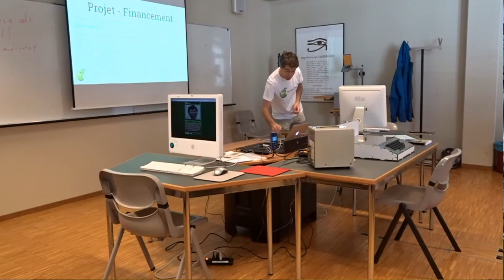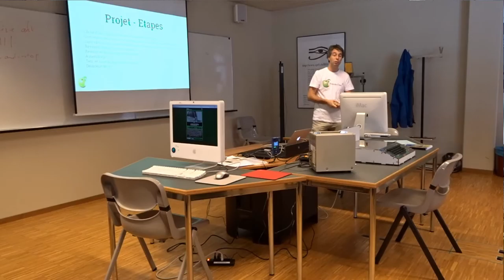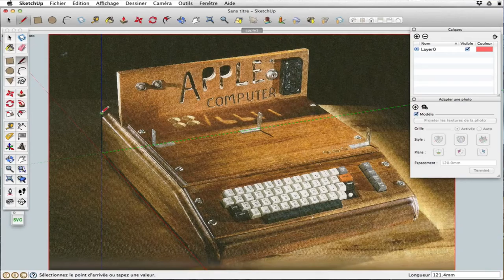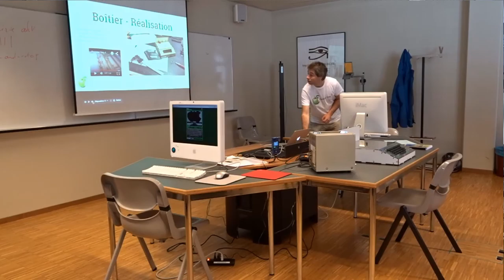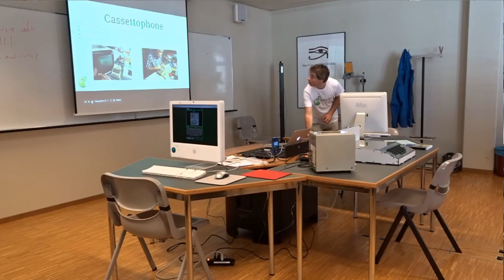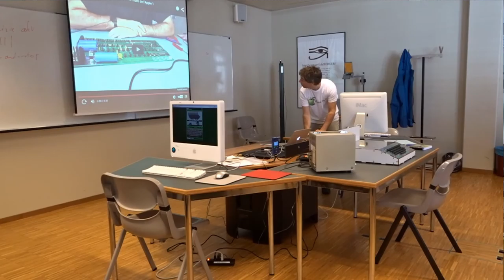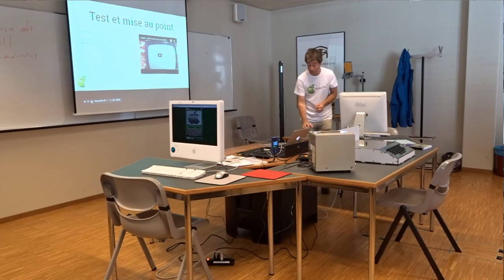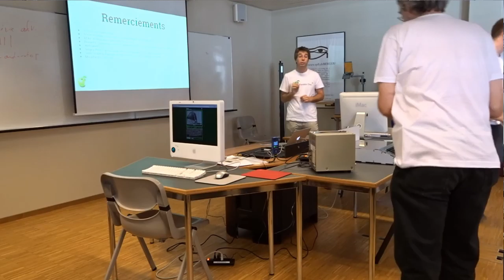Pomme One - Vernissage - Partie 1 - Présentation du projet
Présentation du projet "Pomme One".

Cet événement a eu lieu le samedi 12 septembre 2015 et était réservé aux contributeurs du projet.